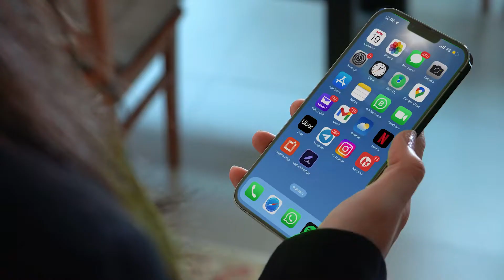World's 1st 54W High Speed Apple Certified Wireless Charging station | PROMATE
Upgrade your charging experience. This sleek and stylish 54W High Speed MagSafe Charging Station will charge 4 devices simultaneously and declutter your desk. Upgrade to convenient fast charging and complete wireless freedom with Synergy.

FEATURES
⚡4-in-1 Charging Solution
⚡15W MagSafe Charger
⚡5W Watch Charger
⚡10W Qi Wireless Charger
⚡24W USB-C Power Delivery
⚡Quick Magnetic Alignment
⚡Case Compatible
⚡Sleek Design
⚡65W Wall Charger Included

🏷️Synergy